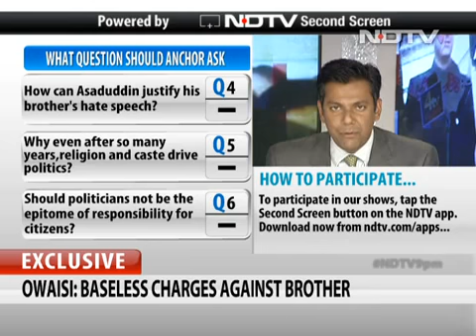Loyalty of Muslims is being questioned - Asaduddin Owaisi Video - NDTV 24x7